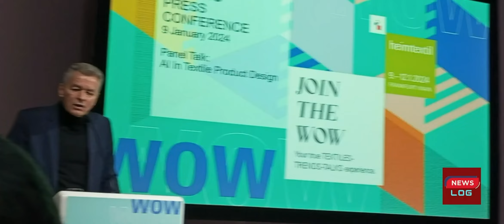Heimtextil 2024 Frankfurt Germany || Messe Frankfurt || ہیم ٹیکسٹائل فرینکفرٹ جرمنی 2024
Heimtextil 2024 Frankfurt Messe Frankfurt Omer Hadi Salahuddin Din Group Lakhani Textile Mils Nikati SITE Heimtextil 2024 Frankfurt germany TADE trade development authority of pakistan Zahid Hussain, Consul General frankfurt Amna Naeem TIO frankfurt Olaf Schmidt Anja Bisgaard Gaede Danny Richman Alexandra Bohn